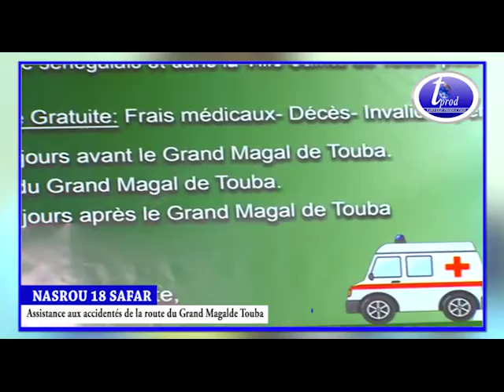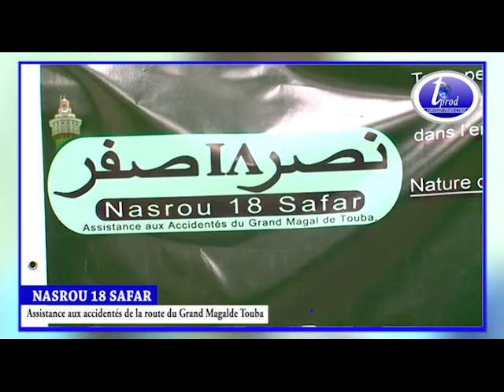Assistance aux accidentés du Grand Magal de TOUBA Serigne Mamma MBACKE